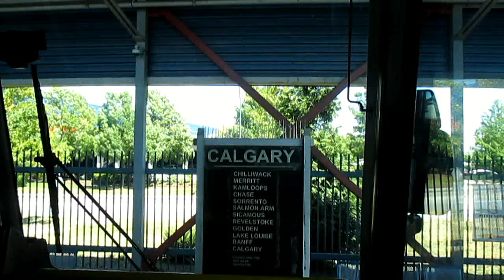Greyhound Canada 1999 MCI 102-DL3 - 6366 (Vancouver - Kamloops)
This is a ride on board Greyhound 6366 - a former Greyhound USA coach running schedule 5122 from Vancouver, BC to Kamloops, BC via Coquitlam, Chilliwack and Merritt; on June 13th, 2015.
We depart Vancouver's Pacific Central Station on time at 2:15pm, arriving into Kamloops at 6:45pm.
6366 has a Detroit Diesel Series 60 engine and an Allison B500 transmission.